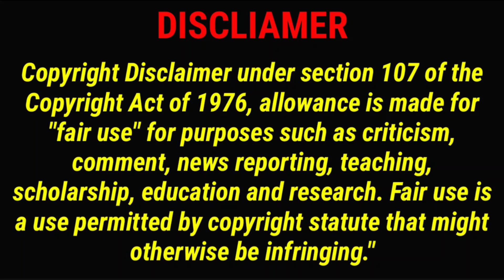ASMR EATING SPICY MUTTON CURRY, CHICKEN BIRYANI, CHICKEN LOLLIPOP, PIZZA 🔥😋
Credit

MUTTON TAHARI 🔥CHICKEN BIRYANI, CHICKEN TIKKA MASALA, FISH BIRYANI, LUCHI & RAITA| FOOD EATING SHOW

ASMR SPICY MUTTON CURRY, GARLIC CURRY, EGGS, BASMATI RICE MASSIVE Eating Sounds

ASMR Eating Veg Burger,Cheese Pizza,Spicy Fried Chicken,Lollipop Street Food ASMR Eating Mukbang

Keep Supporting 🙏